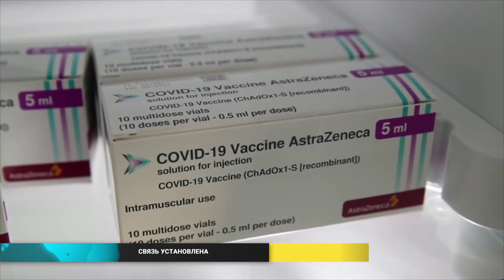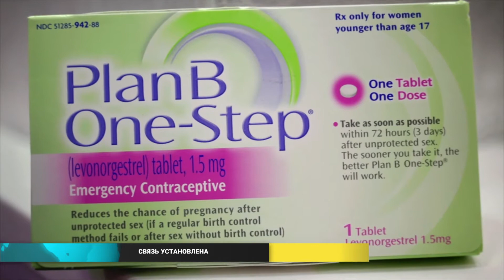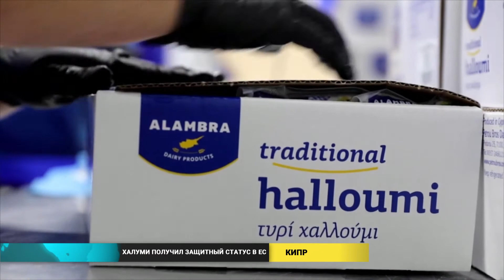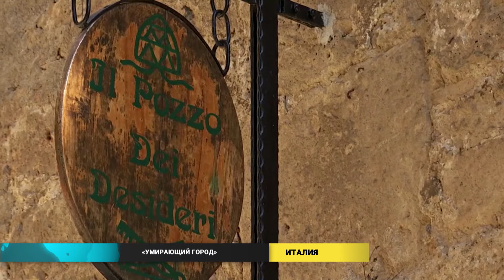Новости мира (09.04.2021)